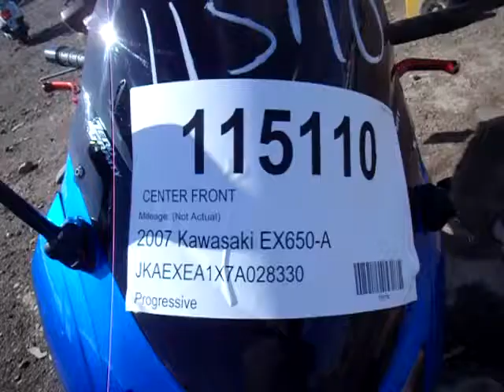115110 2007 Kawasaki EX650-A